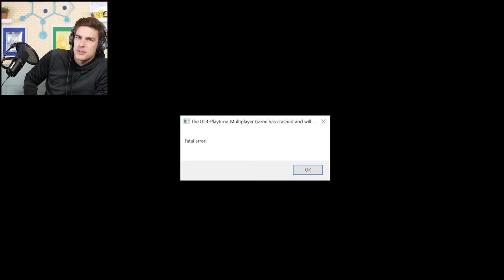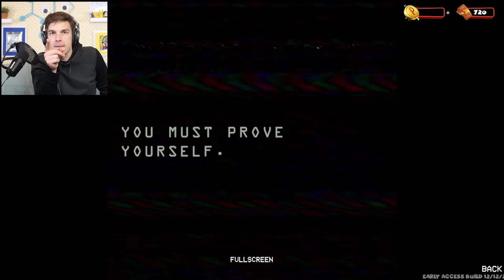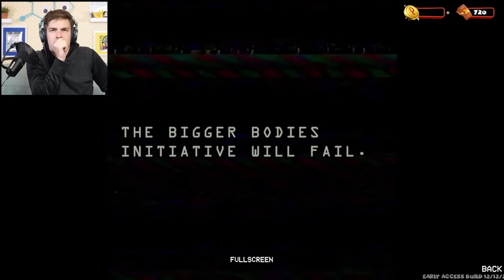Can I ESCAPE Mommy Long Legs? | Project Playtime (Poppy Playtime)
Theorists, today we are venturing BACK into Playtime Co. and it’s not for a new Poppy Playtime, but instead for the brand new Project Playtime! I’ve enlisted the help of Team Theorist (@ThatCybertChannel  , @DapperMrTom, and @amariebythesea ) to try out this game with me and see if we can SQUEEZE any LORE out of it! So pop in those VHS tapes and get ready!

0:00 - The Witty Banter
6:28 -  To hunt lore or choose violence?
1:26:38 - The Witty Wrap Up